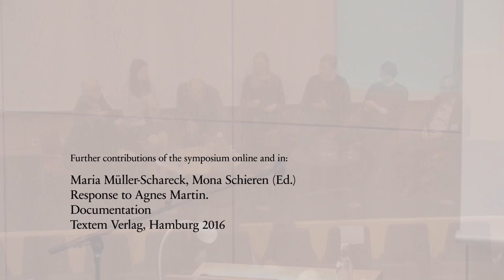Symposium "Response to Agnes Martin" [Video 14: Reaktionen auf Agnes Martin 1972-2016]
Beitrag zum internationalen Symposium am 12./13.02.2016

Abschlussdiskussion: Reaktionen auf Agnes Martin 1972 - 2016
Erich Franz, Heinz Liesbrock, Gianfranco Verna, Stephan Baumkötter, Matthias Ruthenberg, Anna Vogel im Gespräch mit mit Marion Ackermann und Maria Müller-Schareck

-- talk in German language only --